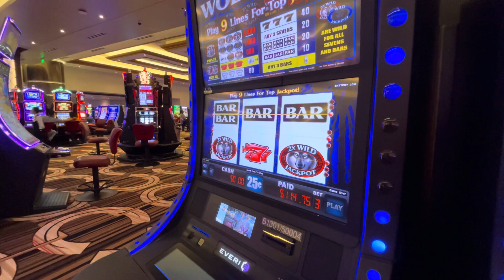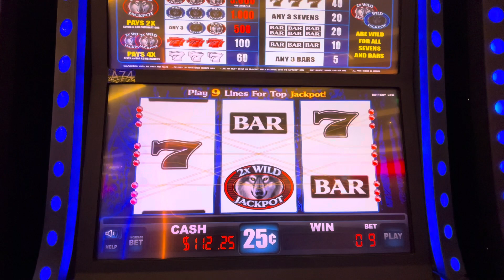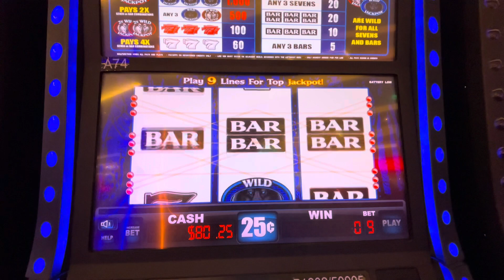Horseshoe Lake Charles Slots